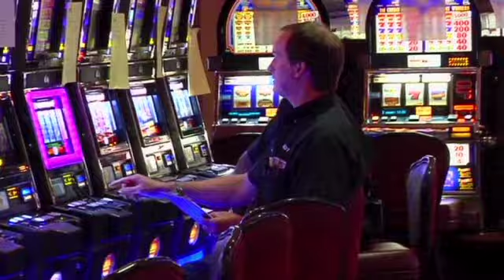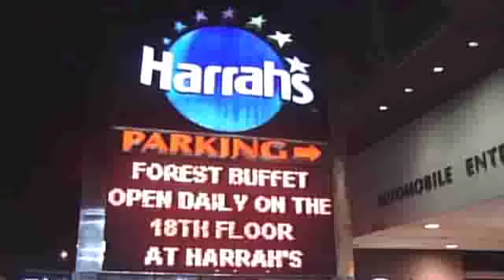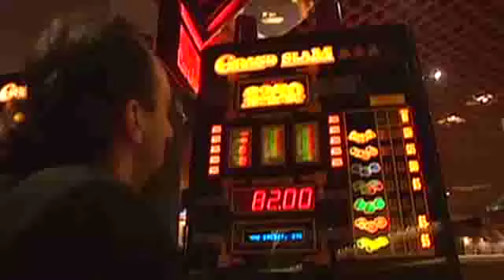Why Caesars casinos track you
Caesars Entertainment CEO speaks with Fortune's Geoff Colvin about the billion-dollar gaming industry, and how customer data allows them to perfect the casino experience.